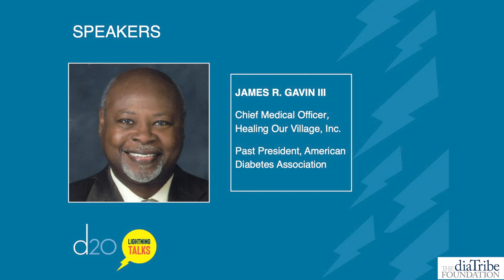d20 Lightning Talks: James Gavin III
The diaTribe Foundation was proud to welcome diabetes physician, researcher, and former President of the American Diabetes Association, Dr. James Gavin III, who gave us the physician's perspective on the stigma and discrimination that people with diabetes face.

Watch the full event recording for the d20 Lightning Talks: Five Perspectives on Diabetes Stigma